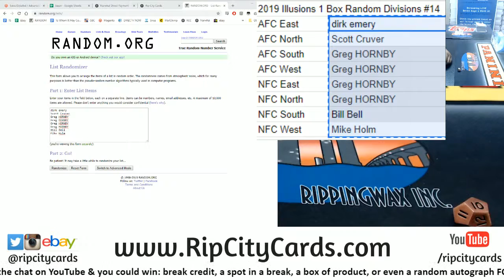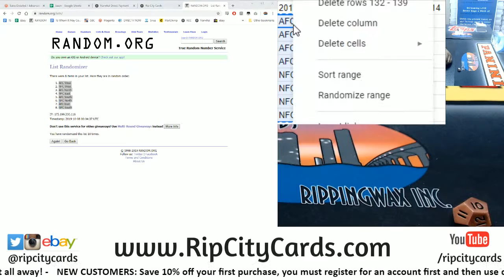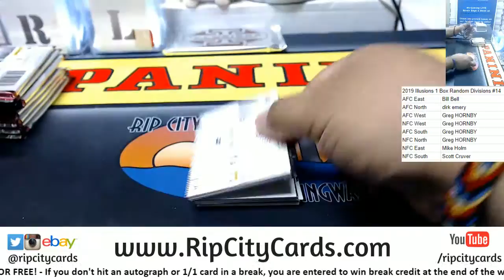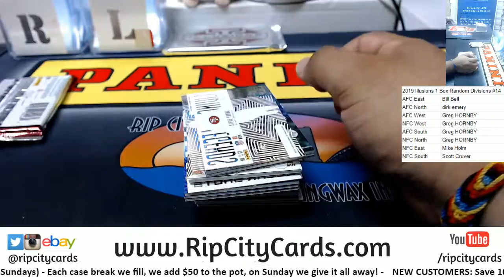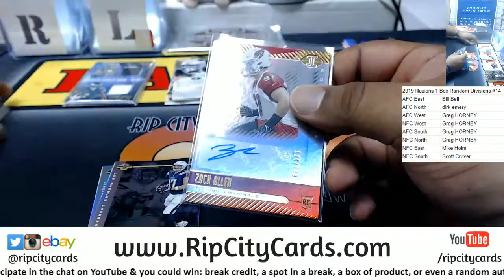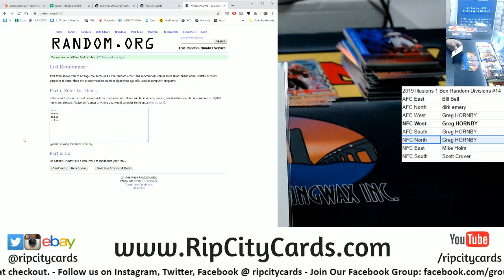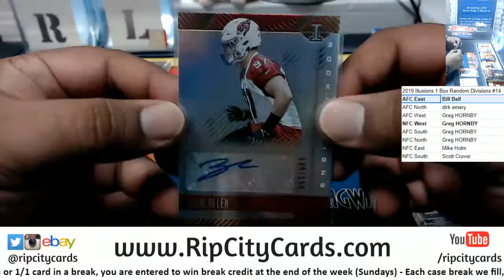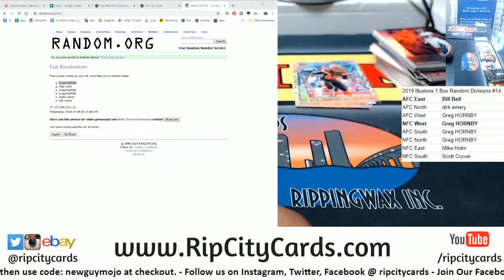2019 Illusions Football 1 Box Random Divisions #14 RCC